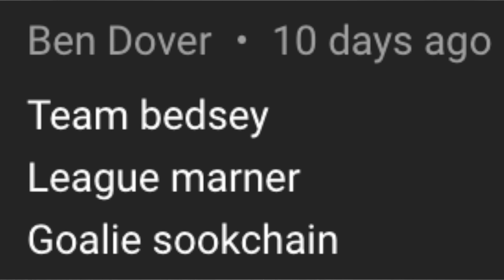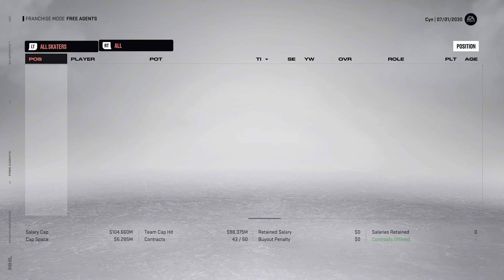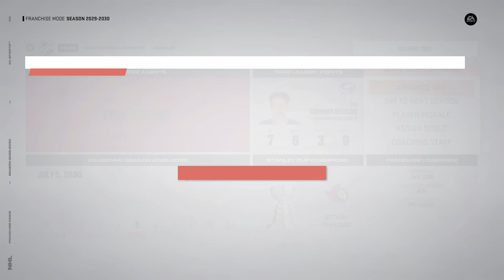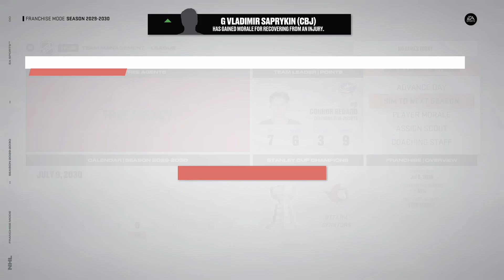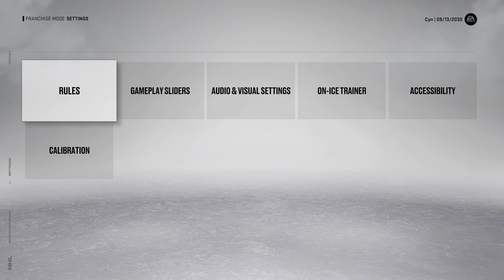THE CORE'S LAST CHANCE - NHL 23 Franchise Mode | Blue Jackets ep. 23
nhl 23 columbus blue jackets franchise mode gameplay xbox series x.